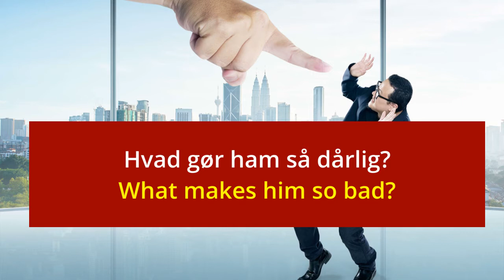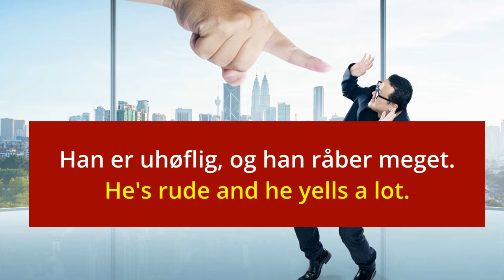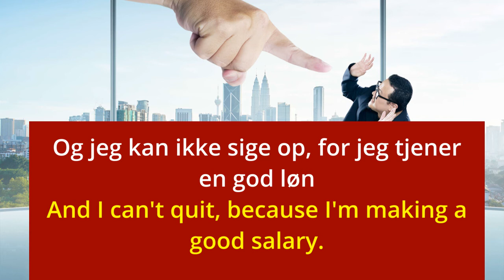The worst boss. Easy and slow Danish dialogues part 14.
Easy dialogues for learning Danish. Perfect for the super beginner.

☕Please consider supporting the channel by donating a cop of coffee ☕

Please comment and like my content. I really enjoy connecting and making free content for fellow language learners. Help me help you. You can donate by using QR-code in the video or the coffee symbol in the top right corner of this channel.

😊Let’s connect:😊